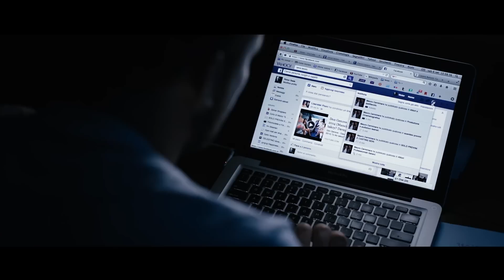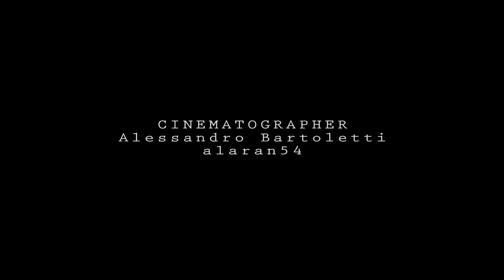Filmi i plote 2015 hd